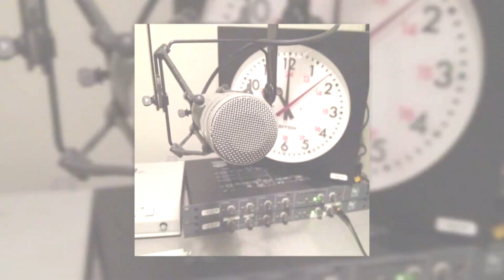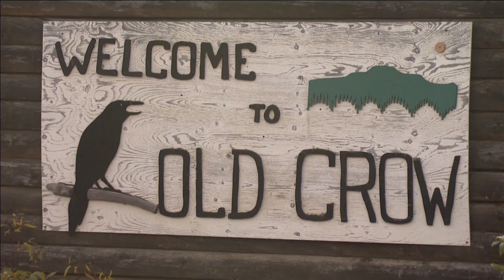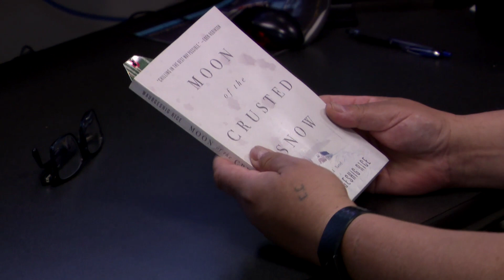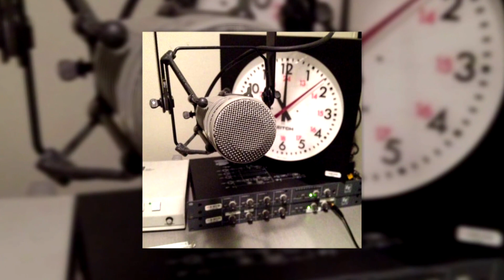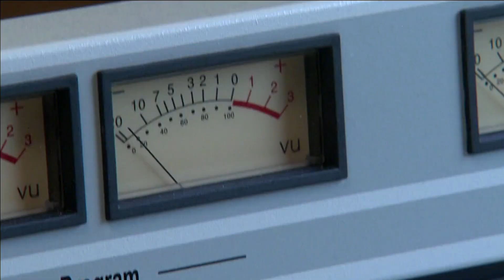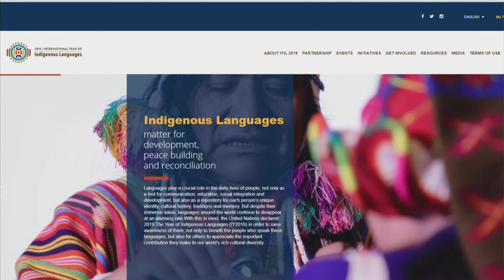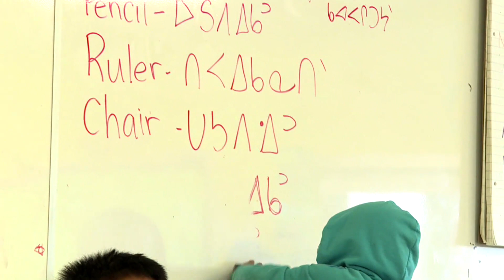Anishinaabe writer Waubgeshig Rice hopes popular novel will be adapted for the screen | APTN F2F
Some have called Moon of the Crusted Snow the perfect book for the times we’re in.

The novel was released in 2018 to critical praise but it has seen a resurgence during the COVID-19 pandemic.

Now, writer and journalist, Waubgeshig Rice has been asked to pen a sequel to the post-apocalyptic story about a small, northern Anishinaabe community that goes dark as winter looms.